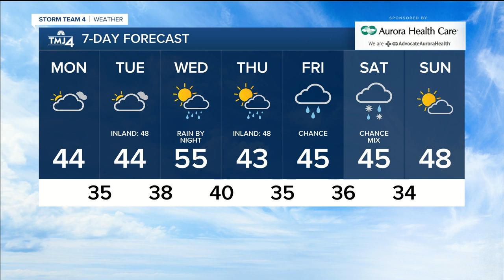Mostly cloudy with seasonal temperatures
Under mostly cloudy skies, temperatures stay seasonal today with highs in the 40s.